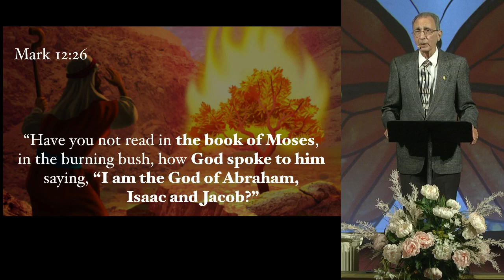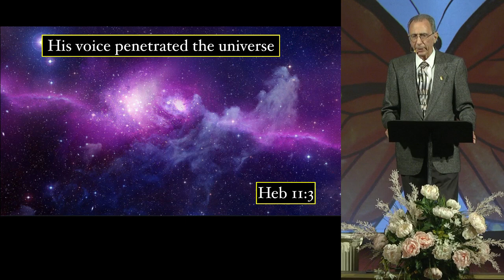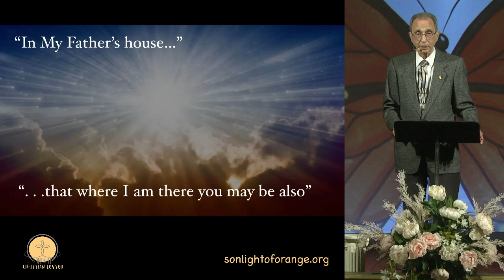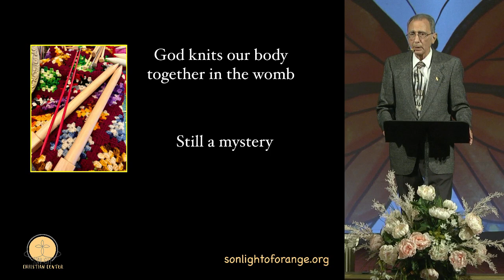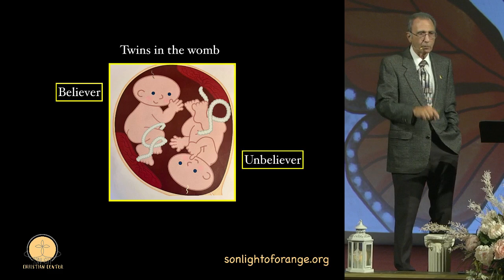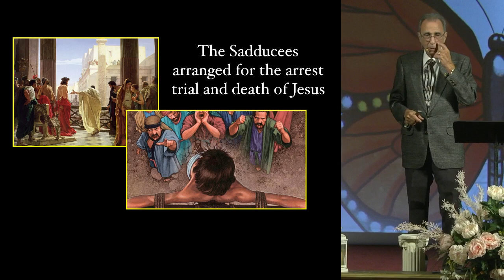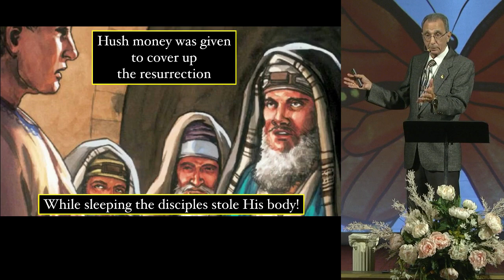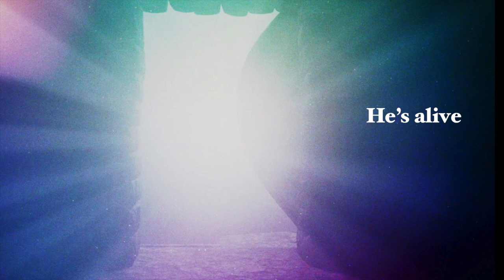Pastor Joe Magliato 240901 "The Sad-you-sees" - Mark 12:18-27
"The Sad-you-sees"

Mark 12:18-27